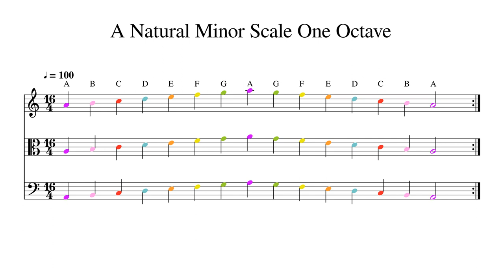A Natural Minor Scale One Octave at 100bpm Backing Track Color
Play or sing along. This track features double bass, cello, viola and violin playing A Natural Minor Scale One Octave at 100bpm. Sheet music is provided on G treble clef, C alto clef and F bass clef.